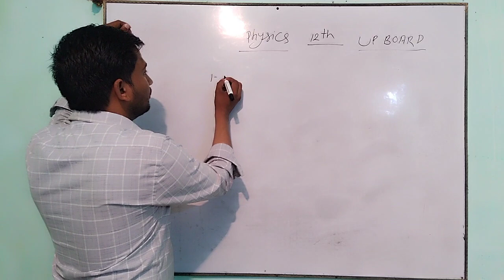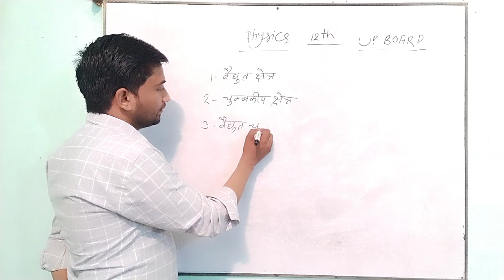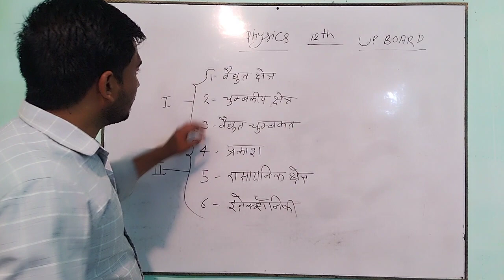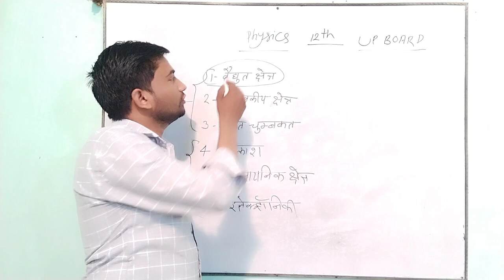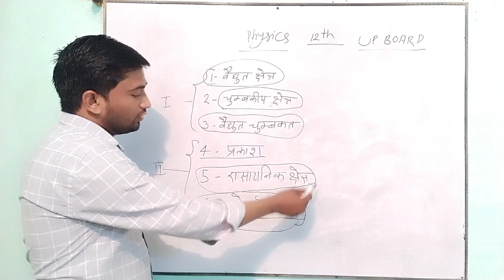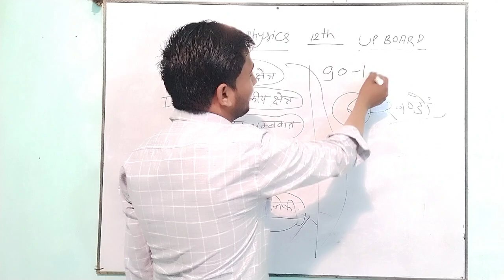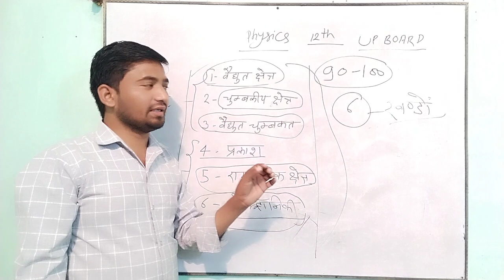कक्षा 12 //भौतिकी//एनसीईआरटी आधारित//physics class 12//lecture 1//chapter 1//syllabus introduction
physics class 12//lecture 1//chapter 1//syllabus introduction//up